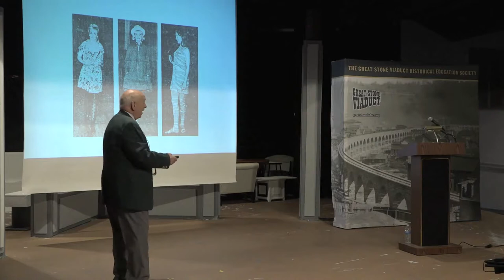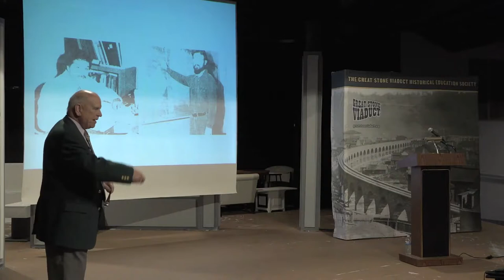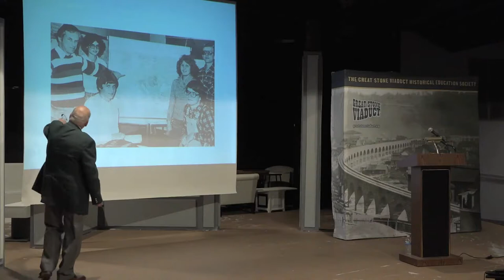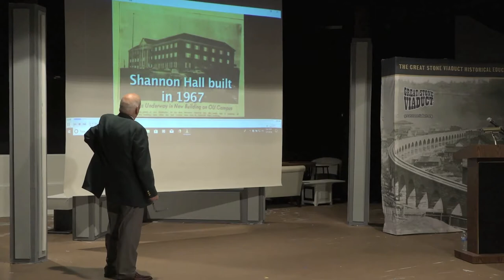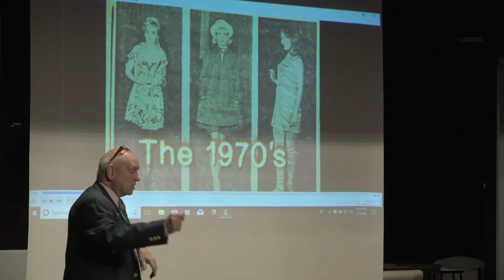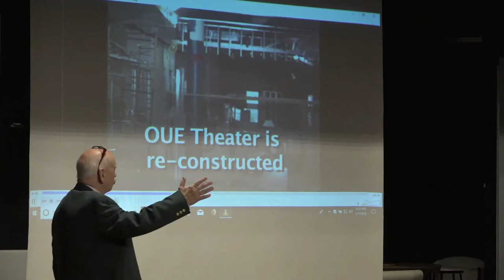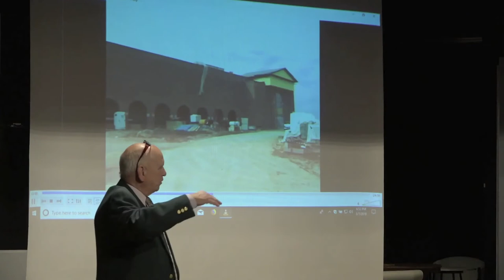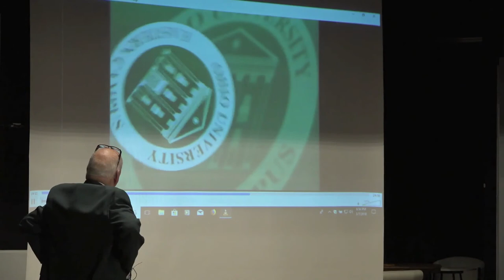Michael McTeague Ohio University Eastern 60th Anniversary- Great Stone Viaduct Lecture Series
The Great Stone Viaduct (Bellaire, OH) Lecture series goes on the road to Ohio University Eastern.  Professor Emeritus Michael McTeague presents a lecture about Ohio University Eastern's 60th Anniversary.

McTeague's anecdotes and memories will take you back through the years.  It's informative with lots of fun memories, too.

The lecture was presented on March 7, 2018 in Ohio University Eastern's theater.